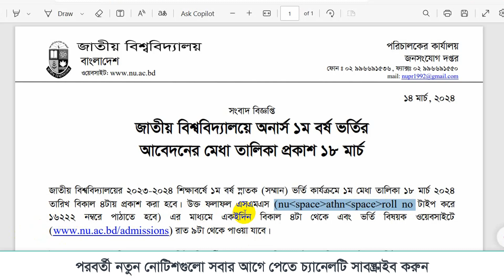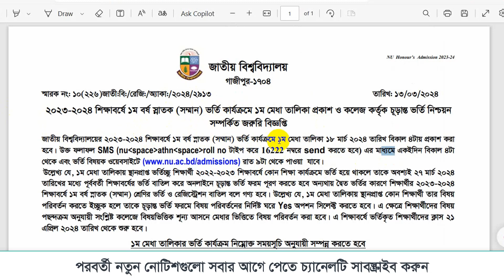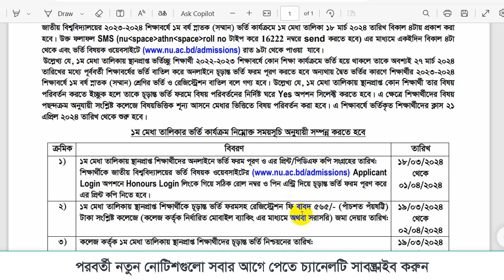nu honours admission result kobe dibe kivabe dekhbo 2024 । অনার্স ভর্তি রেজাল্ট দেখার নিয়ম ২০২৪